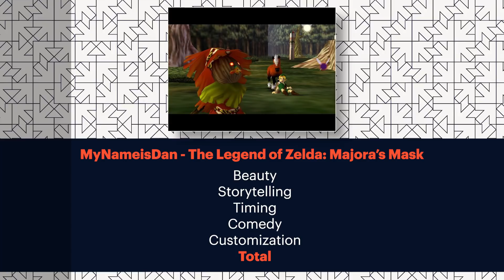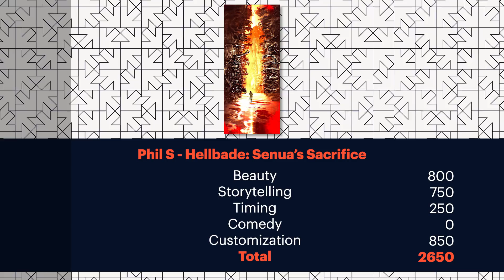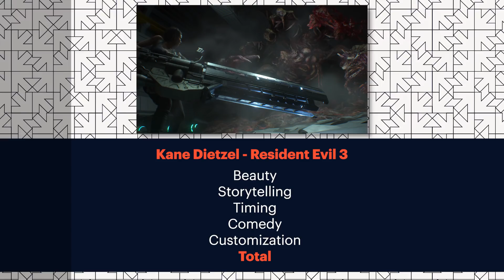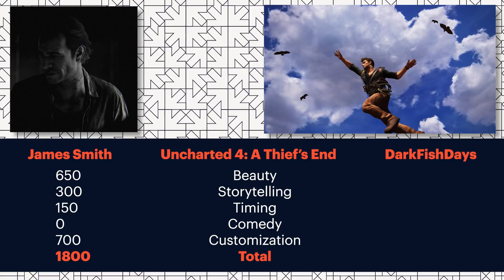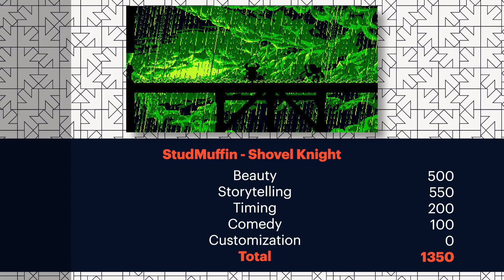Photomode Snap - Episode 2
MinnMax's Ben Hanson and Kyle Hilliard return to the lab to review video game screenshots taken by MinnMax community members. On this episode, we review photos from God of War, Animal Crossing, Forza Horizon 4, and a lot more. We assign points on every photo from 1-1000 for beauty, storytelling, timing, comedy, and customization. The best picture from each game will make it into our final MNX Report. If you think you can submit a better photo from any of these games or an entirely new game, please support MinnMax on Patreon to submit one for the next episode!

iam8bit
Easy Going Gaming
Jawarhello
Seth Walker
The Smak
Mark Seliga
Jesse Vitelli
Mirko Arico-Torreno
Zachary Pligge
Ludwig Roque
James Smith
Steve Bamdad
David Lacolucci
Rob Hudak (aka Rook)
Yarrow
Michael Jacques
Cameron Wardlaw